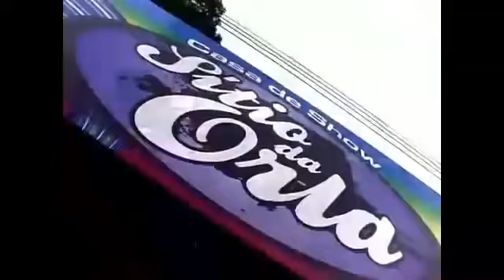DVD MEGA PRÍNCIPE NO SÍTIO DA ORLA ICOARACI 2009